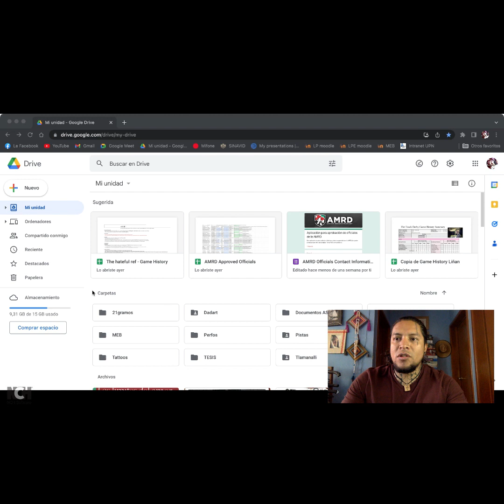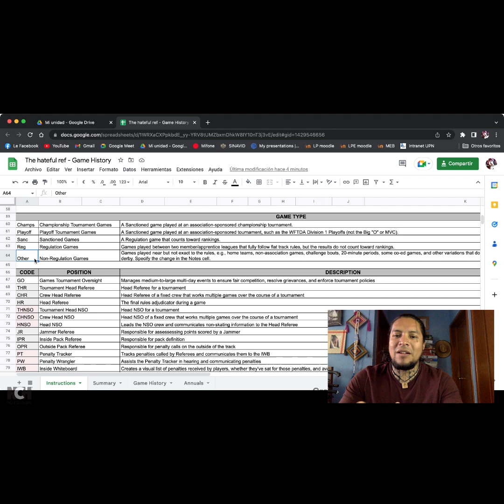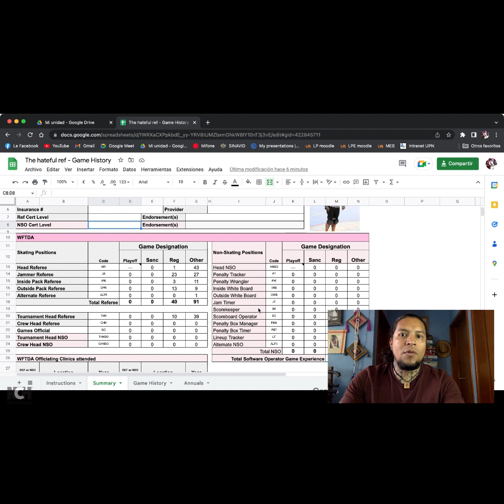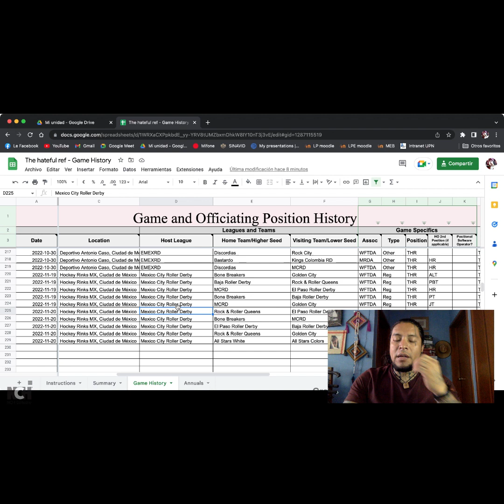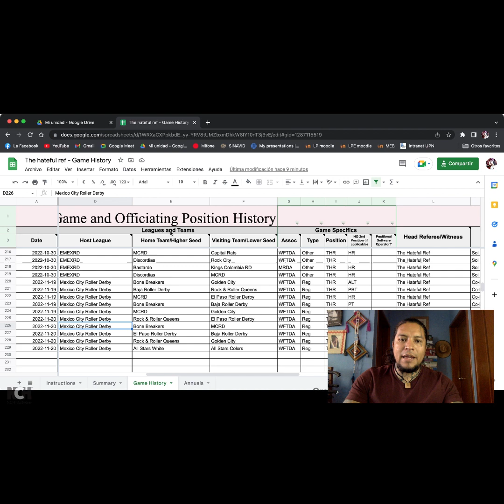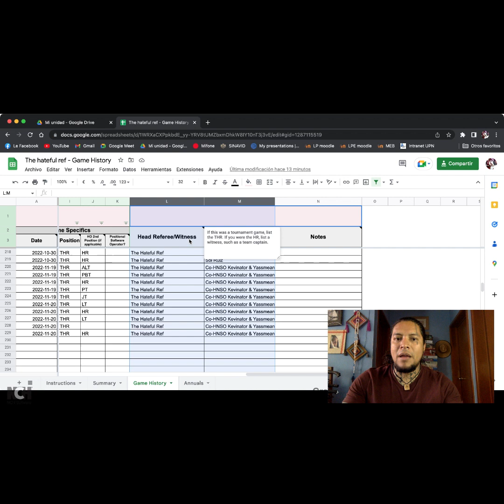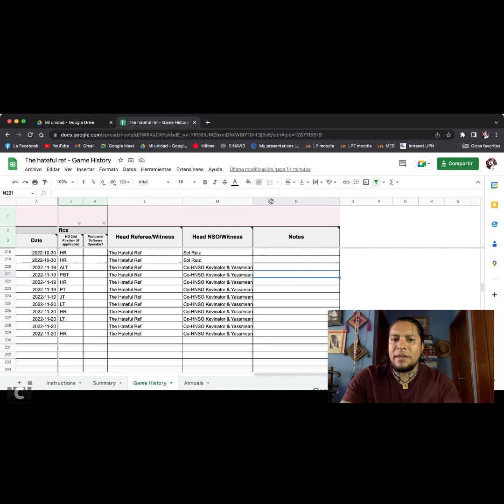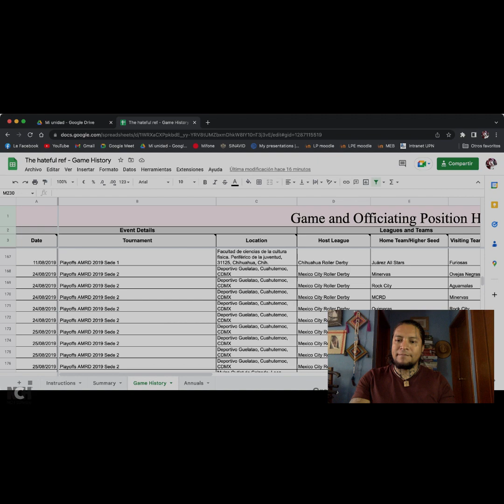Llenado del Game History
Explicación del llenado del documento Game History para oficiales de Roller Derby